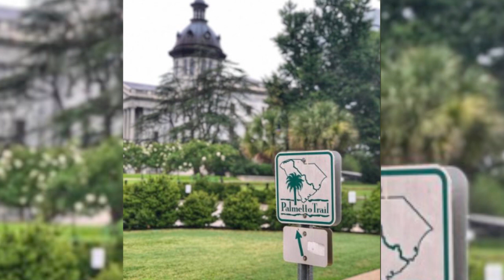LOVECOLUMBIASC Photo and Video Challenge 2019 Winners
The City of Columbia would like to send a heartfelt thank you to those who participated in the LoveColumbiaSC Photo and Video Challenge that was held during 2019.

The LoveColumbiaSC Challenge is a City initiative that encourages citizens of Columbia to submit photos via social media of the places they love in the city.

The City of Columbia Photo Challenge, LoveColumbiaSC, began in 2014 as a way to increase community engagement, expand public knowledge of the City’s social media sites and increase the use of technology to interact with citizens.

Congratulations to the following winners:
- Darren Gantt, Facebook Photo Entry

- Steven Rubin, Instagram Photo Entry

- Sarah Jaynes, Twitter Photo Entry

- Stevens & Wilkinson, Instagram Video Entry